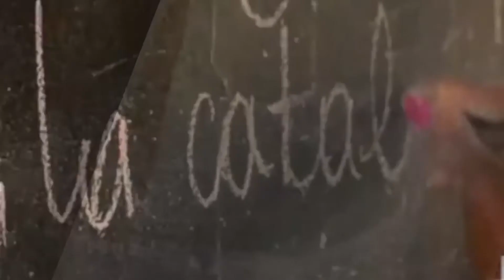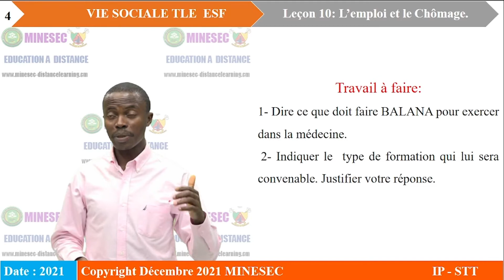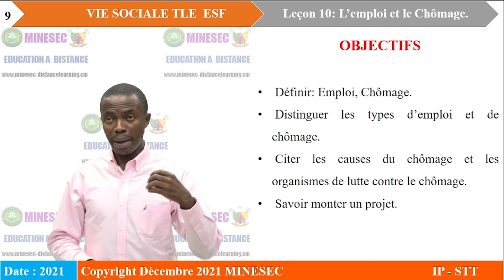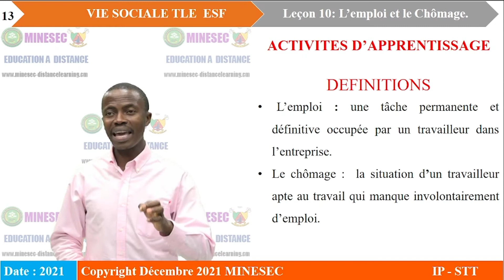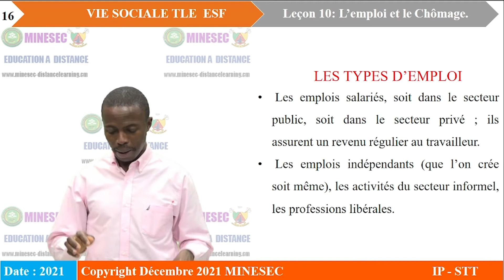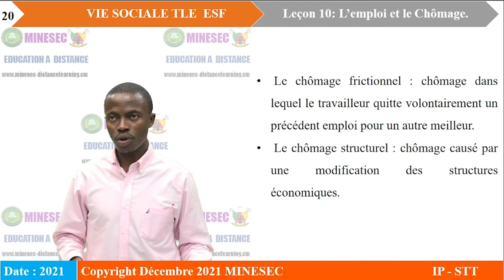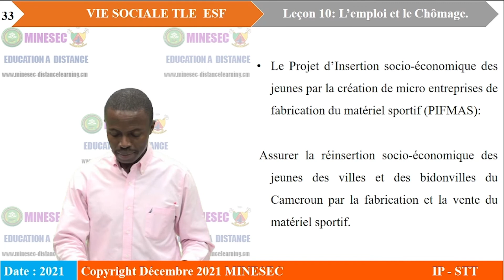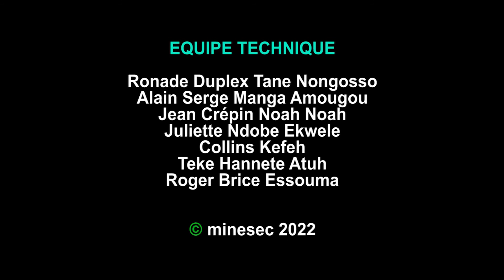IP-STT VIE SOCIALE Tle ESF Leçon 10 L'EMPLOI ET LE CHÔMAGE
VIE SOCIALE Tle ESF Leçon 10  L'EMPLOI ET LE CHÔMAGE